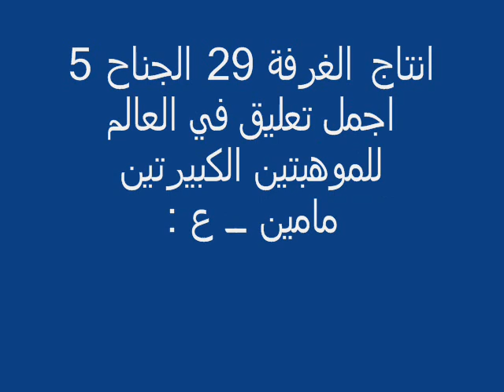اجمل تعليق في العالم روعة ههههههههه